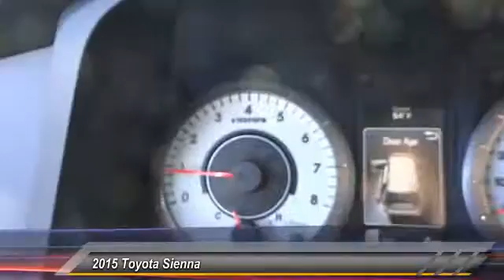2015 Toyota Sienna Toyota Of Huntington Beach 00152318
2015 Toyota Sienna 5DR 8-PASS VAN SE FWD

18881 Beach Blvd.

TOYOTA OF HUNTINGTON BEACH PROUDLY SERVING ORANGE COUNTY, HUNTINGTON BEACH, COSTA MESA, GARDEN GROVE, IRVINE, WESTMINSTER, AND SURROUNDING SOUTHERN CALIFORNIA LOCATIONS. THIS WHITE 2015 Toyota SIENNA IS EQUIPPED WITH A Engine: 3.5L DOHC V6 SMPI, AUTOMATIC TRANSMISSION, AND RECEIVES AN ESTIMATED 18 City/25 Hwy MPG. OR VISIT US AT 18881 BEACH BLVD HUNTINGTON BEACH, CA 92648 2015 Toyota SIENNA 5DR 8-PASS VAN SE FWD Stock #: 00152318 | VIN: 5TDXK3DC3FS673515 | 2015 Toyota Sienna 5dr 8-Pass Van SE FWD Toyota of Huntington Beach